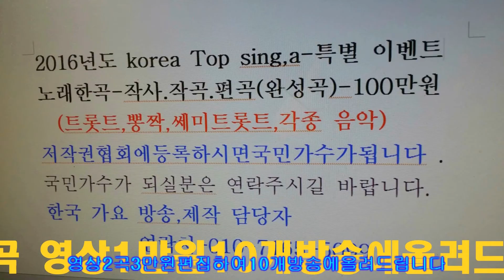가수 윤지윤 보고싶은여인 짚시인생2곡=한국 가요 방송국 경기성남 010 7165 5099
가수 윤지윤 보고싶은여인 짚시인생2곡=한국 가요 방송국 경기성남 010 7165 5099한국 가요 방송 가요 대행진